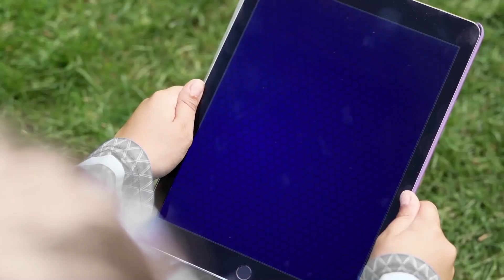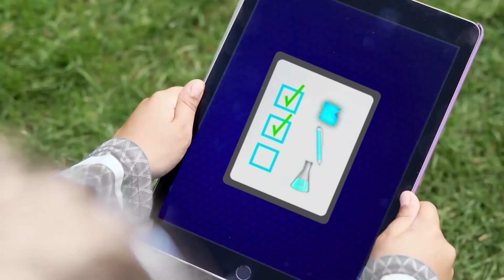PJ Masks Im Echten Leben | Gefangen im Schleim! | PJ Masks Deutsch Pyjamahelden